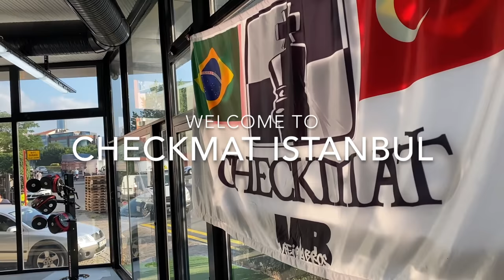Wardziński Sparring in Turkey || Pan Ams Jiu Jitsu Camp in Checkmat Istanbul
Also check my Butterfly Guard Rediscovered 3.0 instructional at BJJ Fanatics! Thats the largest Butterfy Guard in a gi instructional on the market!

Butterfly Guard Rediscovered 3.0 is now live!
I give you a complete Butterfly Guard encyclopedia and it is all my butterfly guard knowledge gathered, remastered, revised, enriched with all the experience I garhered during the years of fighting black belt division.
What you are going to find inside:

🦋 9 volumes about all sorts of Butterfly Guard Concepts and beyond

🦋 From easy, basic moves to complex ideas. Material suited for both beginners and advanced players.

🦋 Old school, classic butterfly guard concepts like Half Buttefly or Sitting Butterfly

🦋 New school approach to butterfly like Lazy Butterfly Guard and Lapel Concepts

🦋 Attacks, defensive concepts and counters

🦋 Easy connections from butterfly guard like Single Leg X and Half Guard